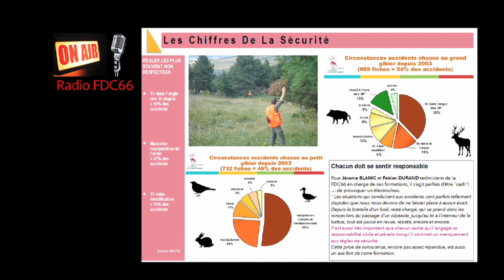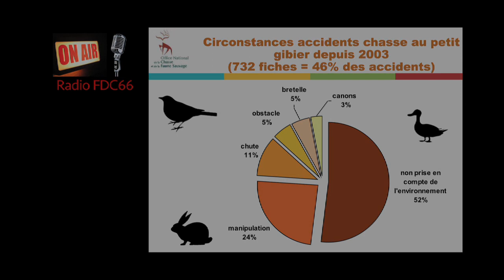Formation à la Sécurité des chasseurs des Pyrénnées-Orientales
Réactions de chasseurs après la 1ère journée de Formation à la sécurité et aux premiers secours, organisée par la FDC66 avec le concours de l'ONCFS66 et du SDIS66